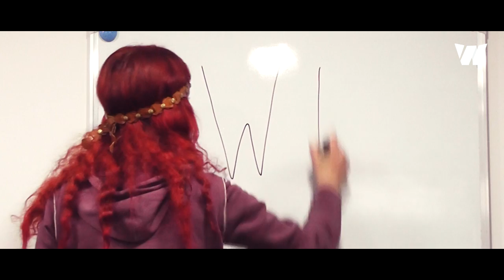წითელი შუქნიშანი - პრომო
Wtv Georgia -ს შემეცნებით - გასართობი პროექტის პრომო.